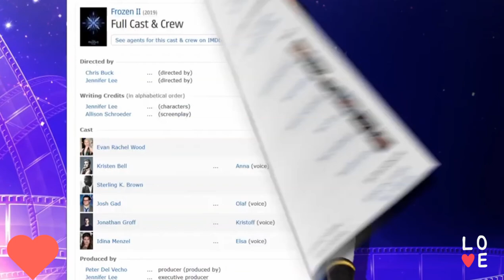Prince HANZ will return in FROZEN 2 || lovelyMikaela